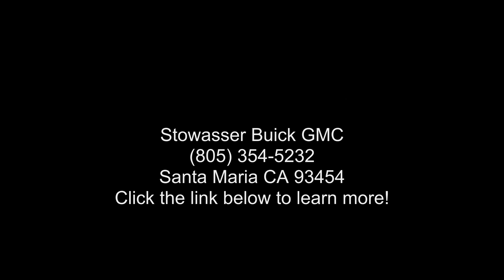2020 BMW 228i xDrive Gran Coupe - Stowasser Buick GMC - S...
Certified 2020 BMW 228i xDrive Gran Coupe, white exterior, n/a interior, 8-speed a/t, awd, 11,060 miles, Stock U10467, VIN: WBA73AK05L7F98929,